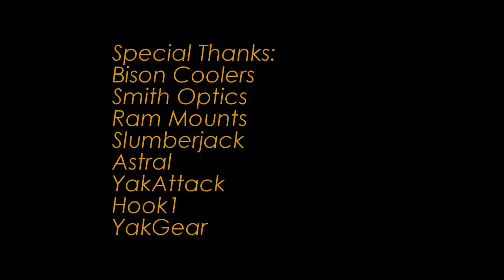2015 Hobie PA12 wake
If you think the size of the Pro Angler takes away stealth, this video will change your mind.